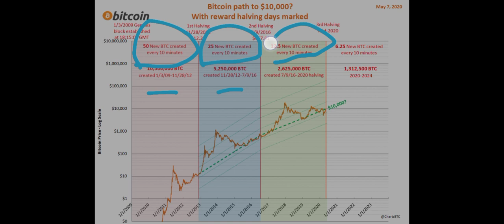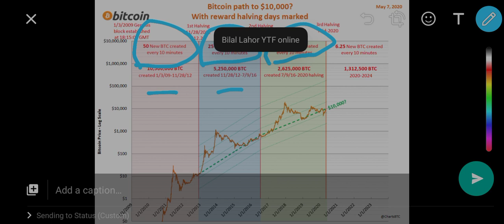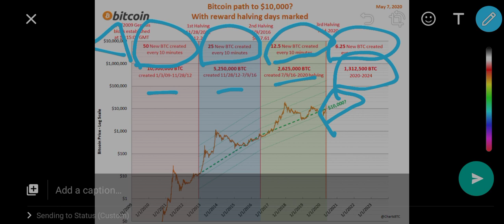Bitcoin going to 10,00000